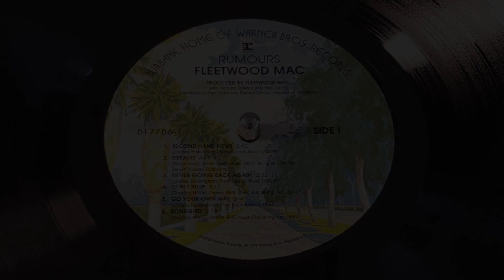Fleetwood Mac - Second Hand News - [HQ Rip] Black Vinyl LP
This is the 2009 re-issue of Fleetwood Mac's 1977 album, Rumours, presented on black vinyl.  Enjoy this track from this iconic Anglo-American Rock album.

Hardware:
Turntable: Technics SL-1200 MK5
Cartridge: Nagaoka MP-110
Receiver: Sansui G-7000

Software:
Adobe Premiere Pro
Adobe Soundbooth

(All audio is recorded as-is, in real-time directly from the LP's and not digitally enhanced.)